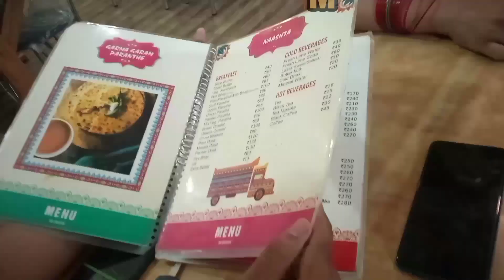khalilabaad dhana paani restaurant and foods vlog by Navtesh